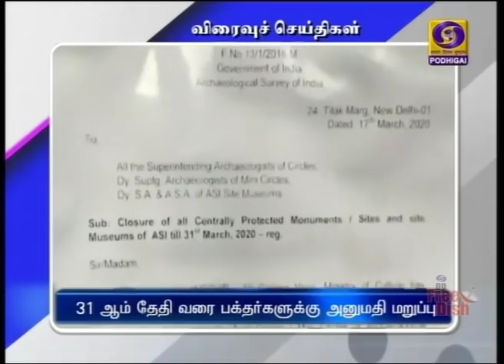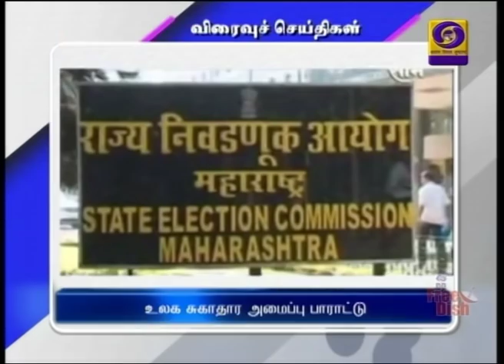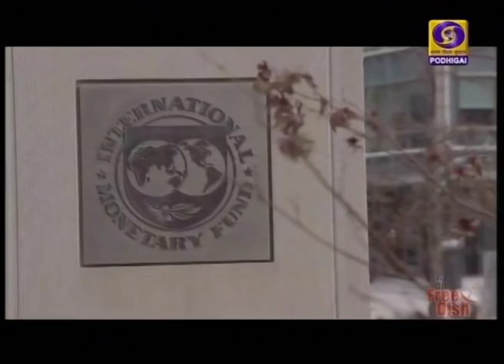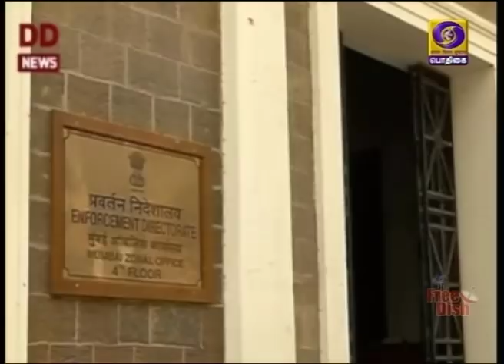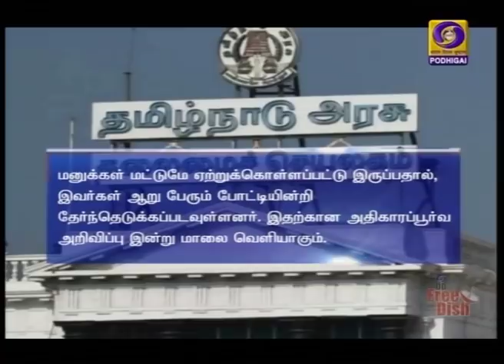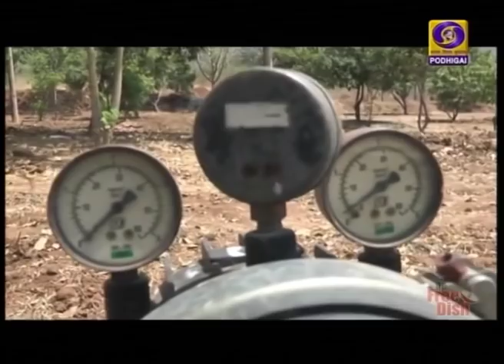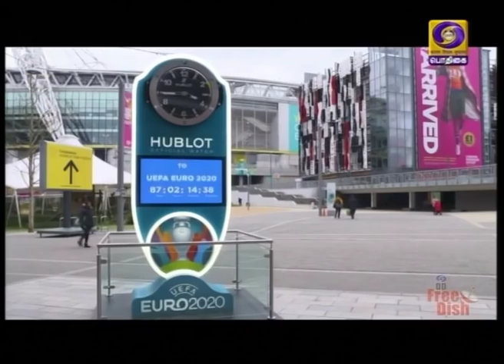பொதிகை 2.00மணி செய்திகள் [18.03.2020]